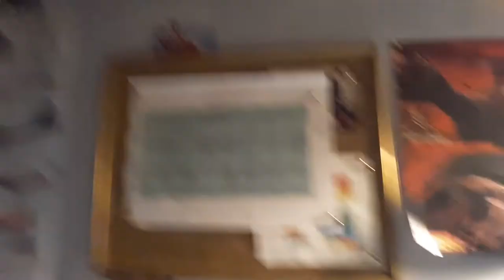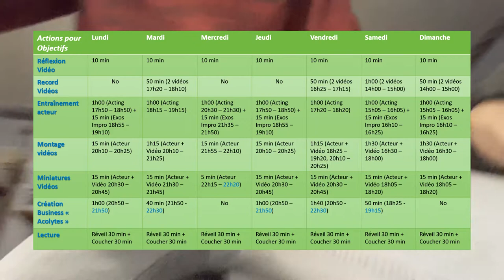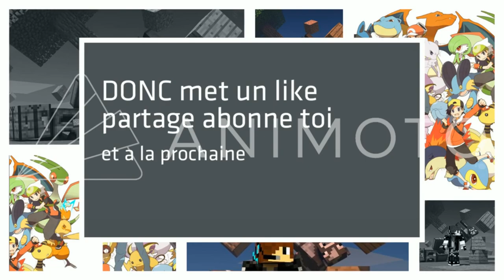REPRENONS LES VIDÉOS + Défi 1 vidéo/jour jusque fin 2018 & L'article 13 - YouTube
Je vous parle de l'article 13 concernant YouTube en ce moment & de la reprise de mes vidéos prochaine bannière YouTube.

Au fait, n'oubliez pas de réaliser vos projets 😀 ! Avec JeProjet si vous souhaitez un coup de pouce 😏.